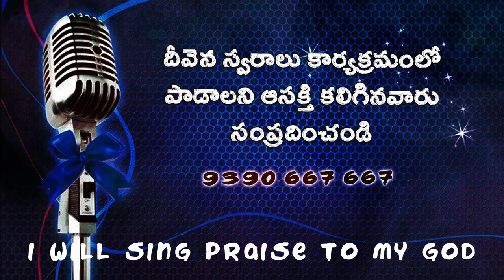మహిమ ఘనతకు అర్హుడవు Singer.Ujwal DeevenaSwarau 51